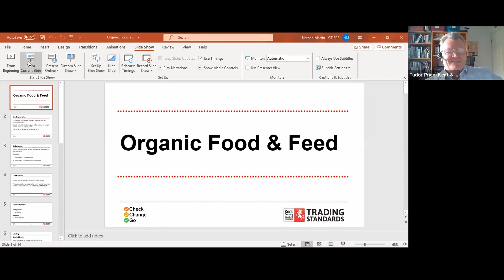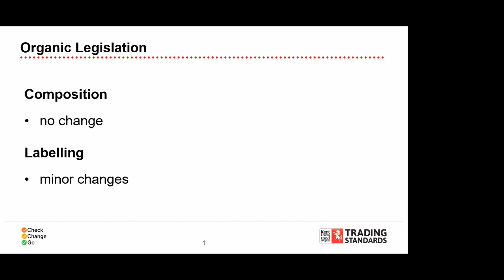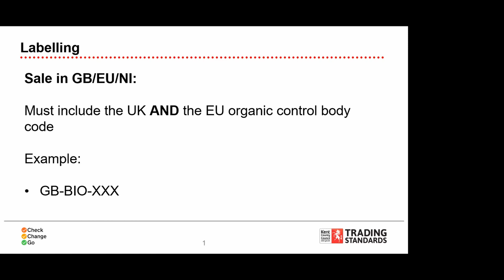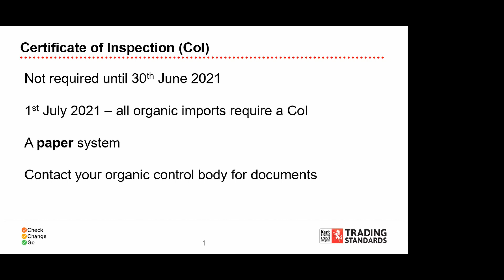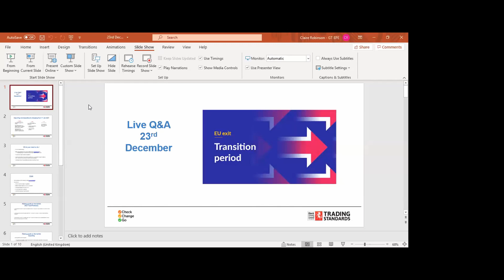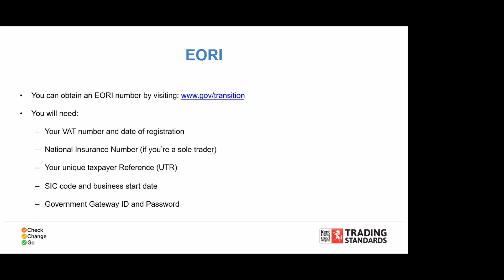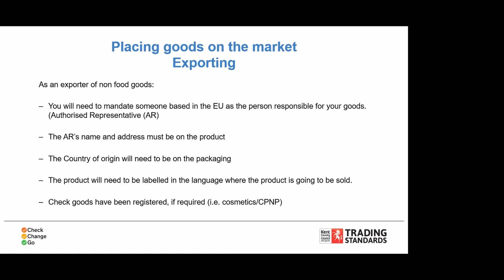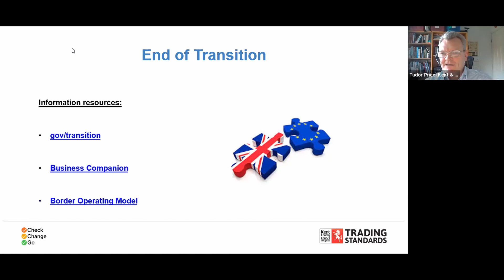Trading with the EU - Last Minute Advice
Kent County Council Trading Standards and industry experts answer questions on the new legal requirements in force from 1st January 2021.

The Panel
- Trading Standards:  Wendy May, Claire Robinson and Nathan Martin
- Kent Invicta Chamber of Commerce International Trade Advice: Graham Card
- Department for International Trade: Richard Bond
- Kent and Medway Growth Hub: Tudor Price